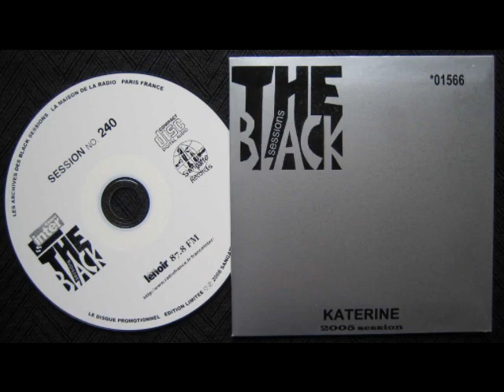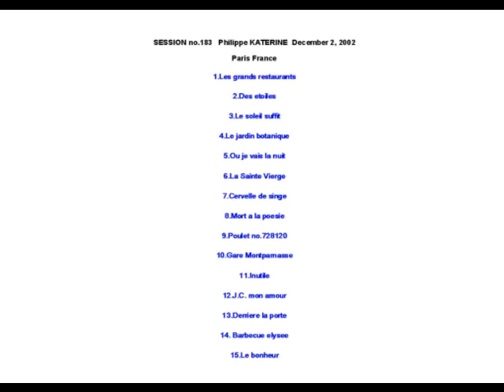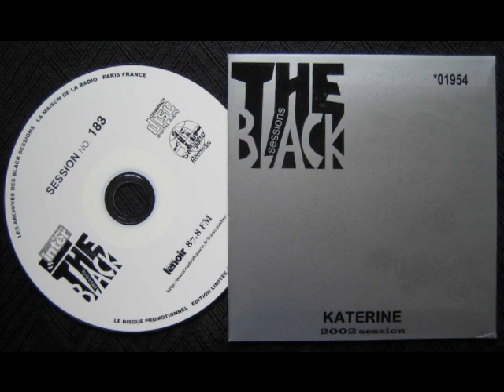Philippe Katerine Live Black Sessions